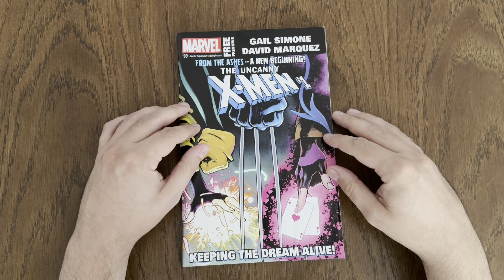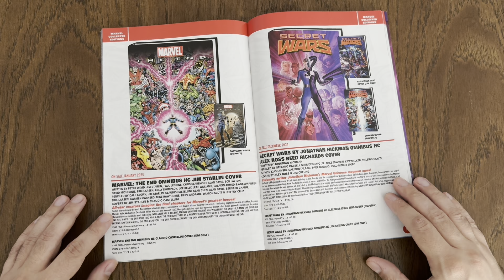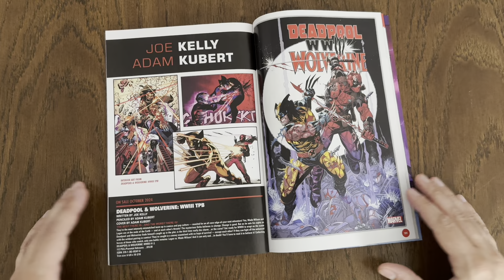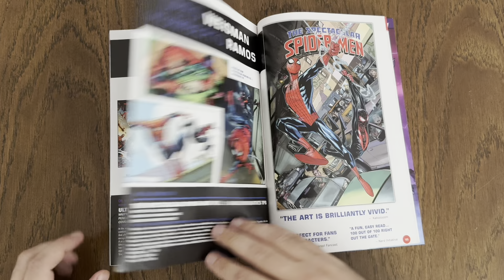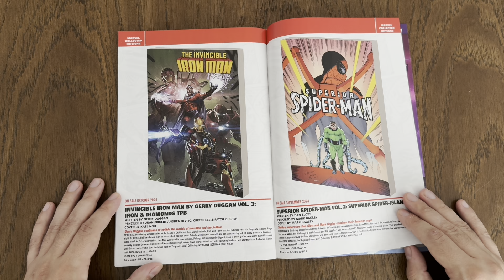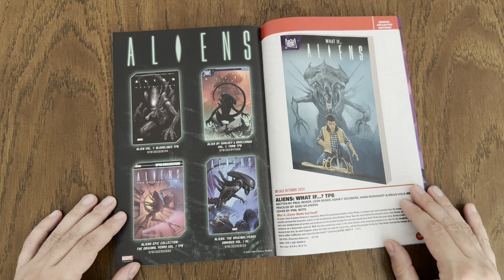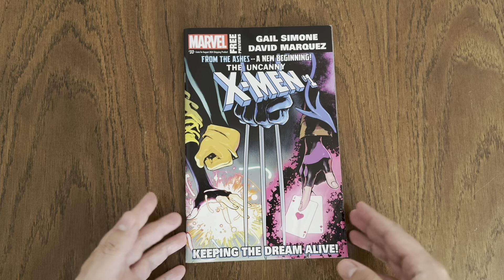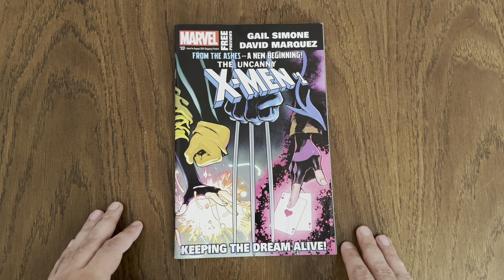Novi MARVEL omnibusi